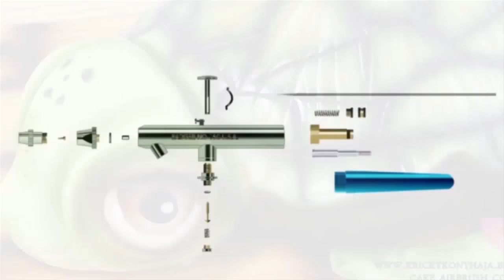Kricky Cakes Decoration: Realistic T-Rex Cake Tutorial with airbrush 1080p